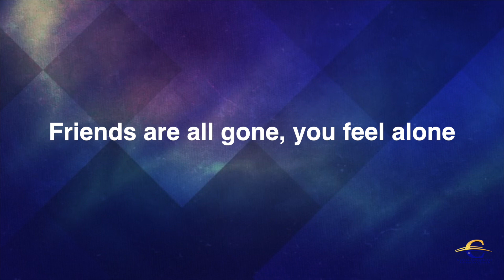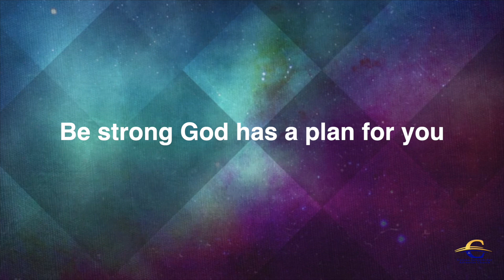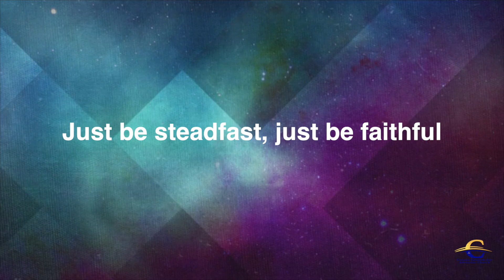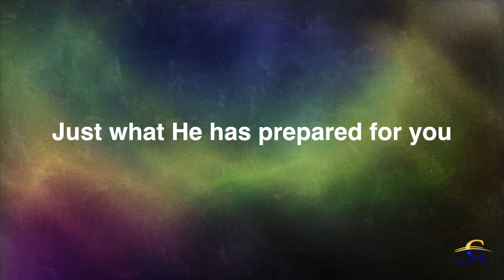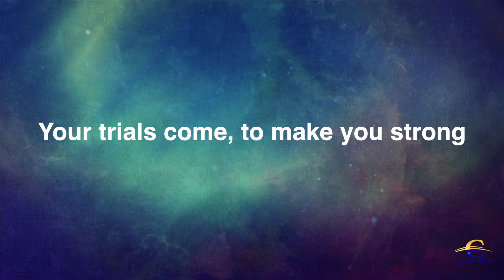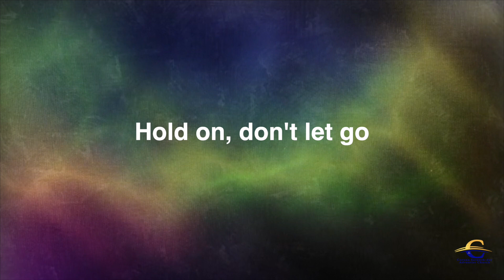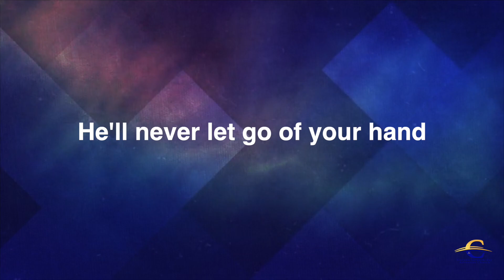Hold On Don’t Let Go by Richard Smallwood Lyrics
Listen ad-free with YouTube Premium
Song Hold On, Don't Let Go
Artist Richard Smallwood with Vision
Album Persuaded
SME (on behalf of Verity Records); BMI - Broadcast Music Inc., LatinAutor - UMPG, LatinAutorPerf, UNIAO BRASILEIRA DE EDITORAS DE MUSICA - UBEM, Adorando Brazil, UMPI, Capitol CMG Publishing, and 5 Music Rights Societies